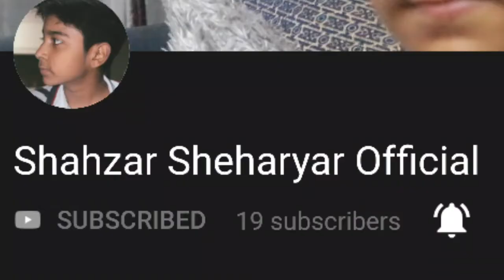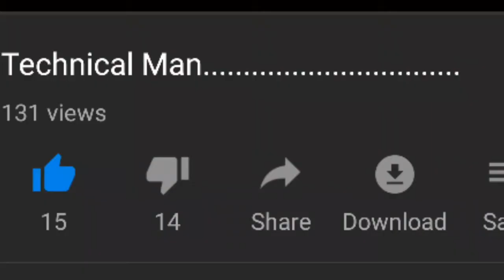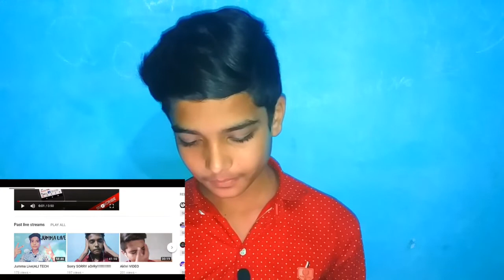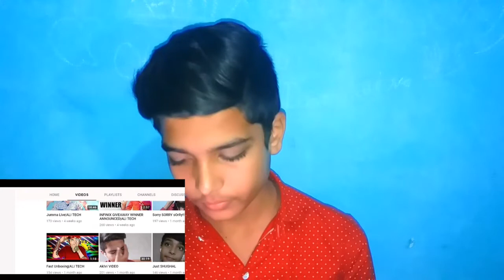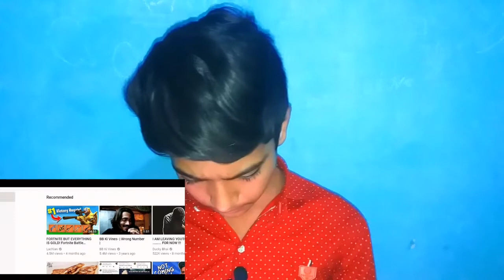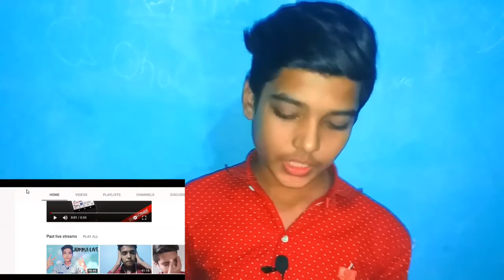HE ROASTED ME SO BADLY :( - The Ali Films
This is Ali and today i am reacting on my roast!
Your 1 Subscription to my Channel Can
Make My Day:)

Links/Handles:_
BussinessInquires:_
(NCS)&Fed Up
All Content used in this video is copyright to The Ali Films,Use or commercial Display or Editing of the content without proper authorization is not Allowed.
PEACE👌